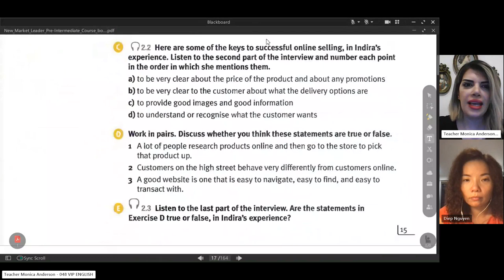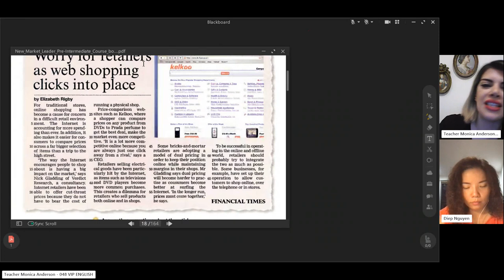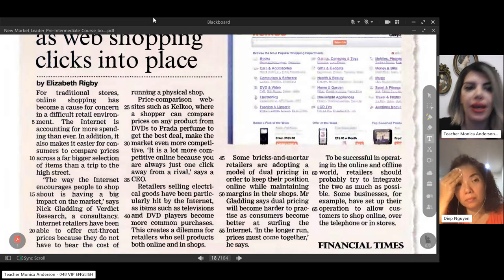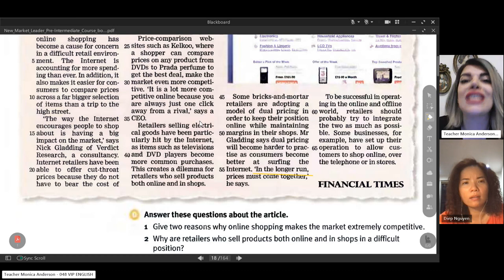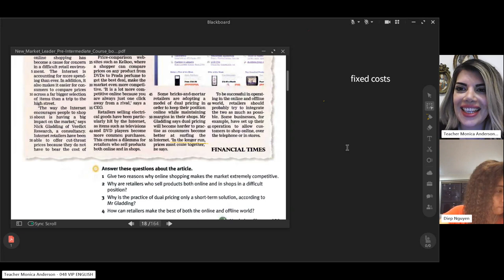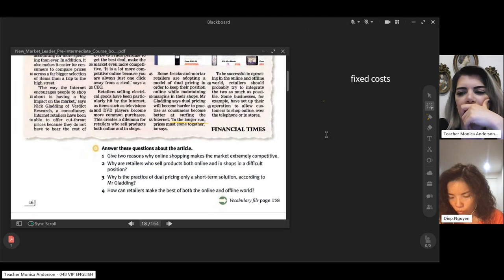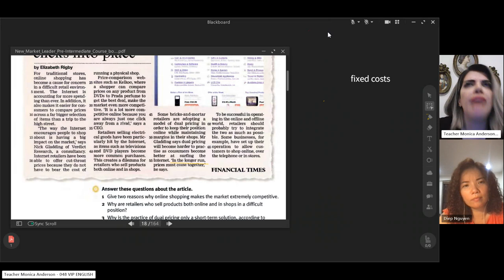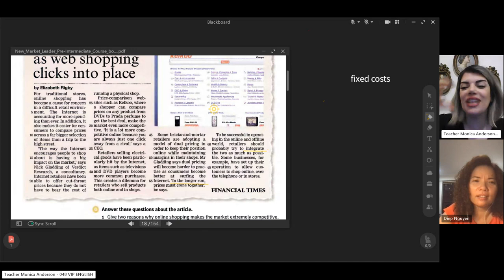Class recording Diep Nov9